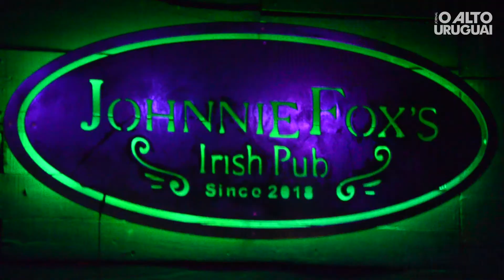Especial Dia dos Namorados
AUDigital | O Dia dos Namorados é o momento de soltar a imaginação e programar um dia todo especial, não é mesmo? 💟💟
👉 Então, confira as dicas da colunista do AU, Lana Campanella, e opções de presentes da loja Uma Mulher.